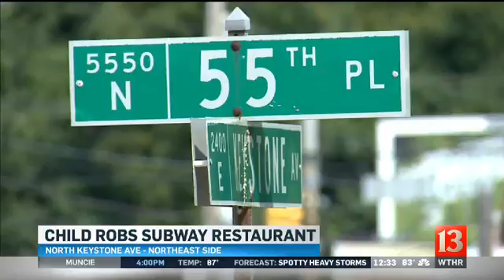Armed robbery suspect may be just 12 years old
Metro Police robbery detectives are trying to identify a fast food restaurant robber who may be no more than 12 years old.